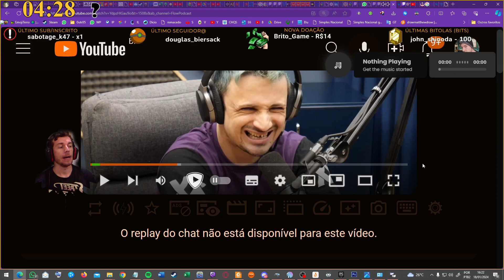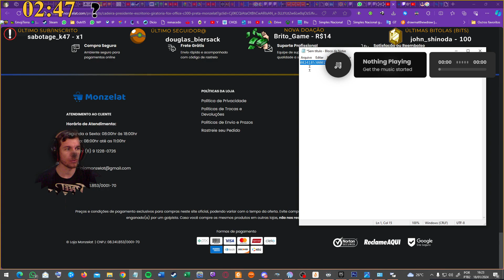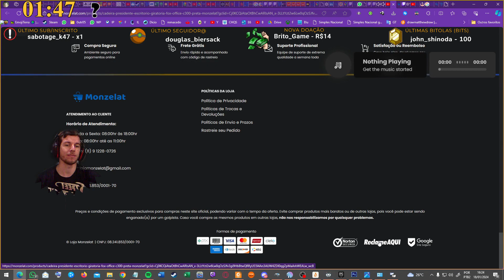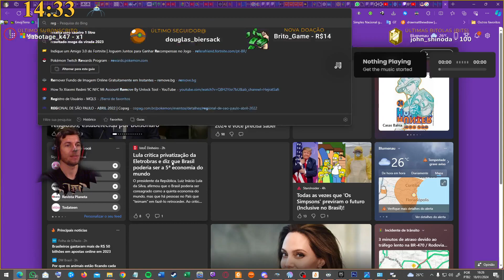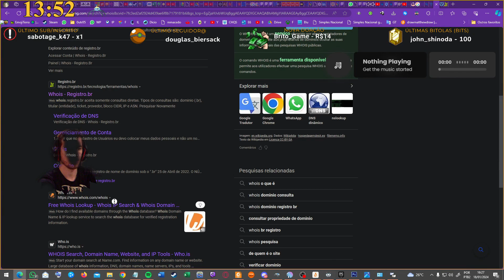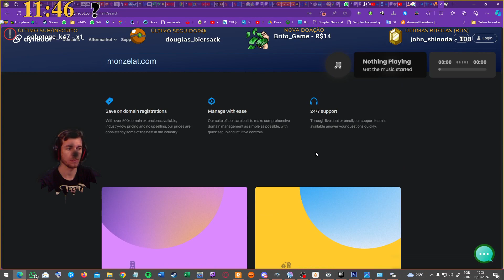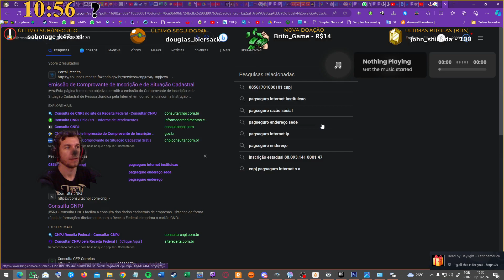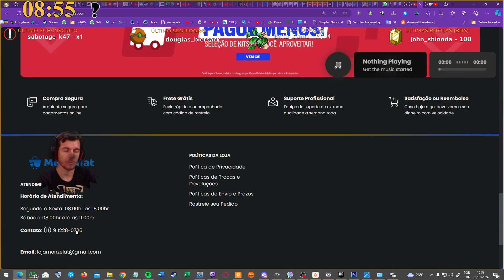FAKE! Cuidado com os anúncios que parecem BARATOS demais. LOJA MONZELAT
Estou cansado de ver pessoas caindo em golpes. Mostrei agora como identificar várias coisas de lojas falsas, que vão tomar o seu dinheiro e não vão entregar o seu produto. Apropriação indébita, golpe, calúnia, fraude.
Faltou alguns detalhes, mas por esses e por outros motivos dá para notar que a LOJA MONZELAT é falsa! E não é só a cadeira por R$ 140 que tem nesses anúncios, mas mini geladeira, famoso frigobar por R$ 130 também. CUIDADO.

Preços muito baratos DESCONFIE, pesquise!!! Procure no Reclame aqui também, que não mostrei no vídeo.